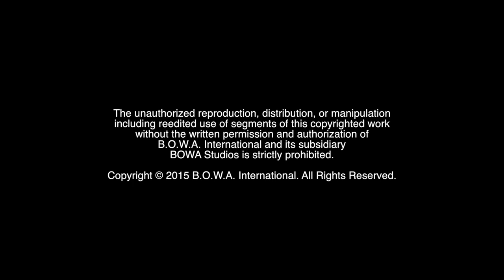CRAZY PEOPLE SUCCEED (About BOWA - Part 1)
At BOWAworld, we help individuals, corporations and everyone become the best versions of themselves.

BOWA Studios
12080 Southwest 127 Avenue
Suite 305